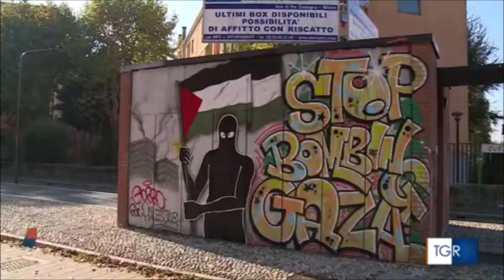Milano, presentato progetto di rinascita del quartiere di San Siro. Intervista al prefetto Saccone